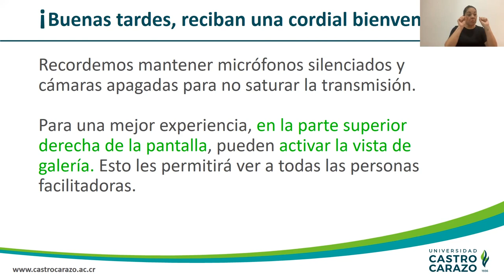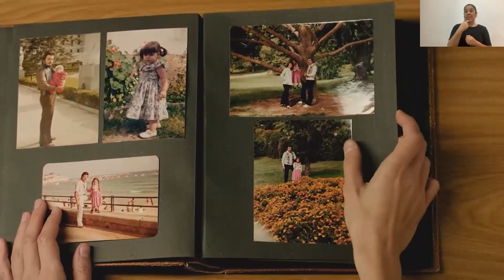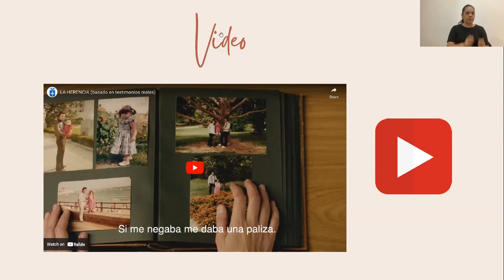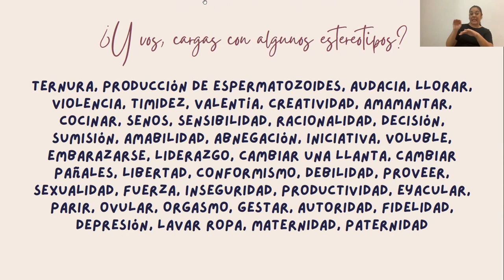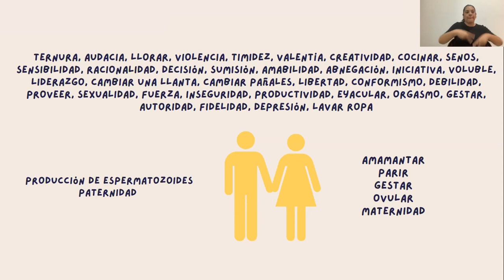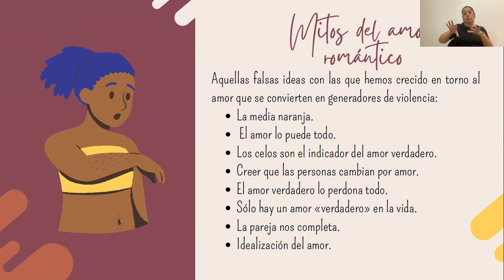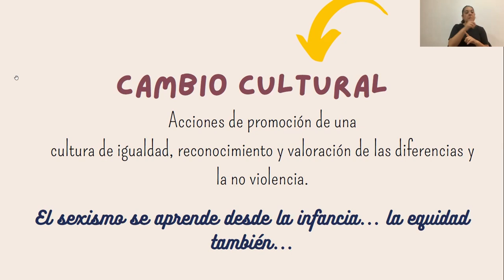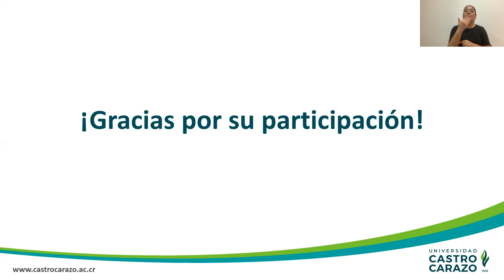Seamos agentes de cambio frente a la violencia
En esta charla te compartimos herramientas para afrontar las diferentes manifestaciones de la violencia .